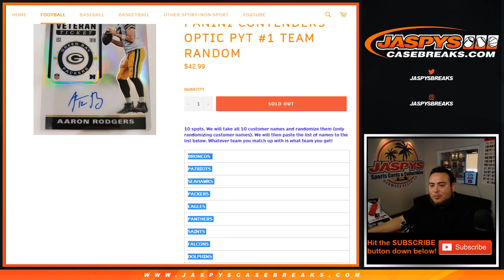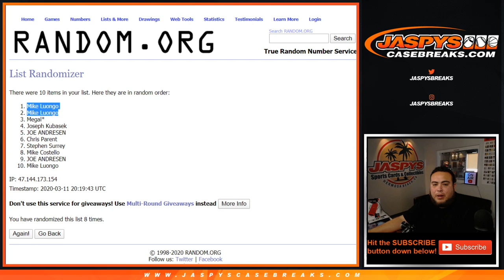W. 3./11 - 2019 PANINI CONTENDERS OPTIC PYT #1 TEAM RANDOM